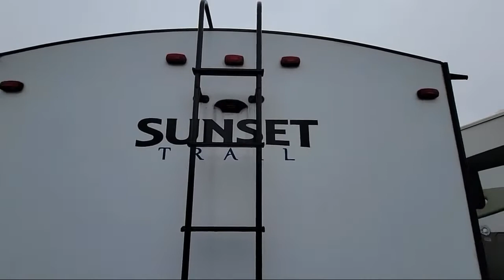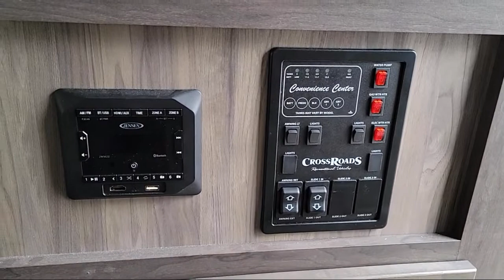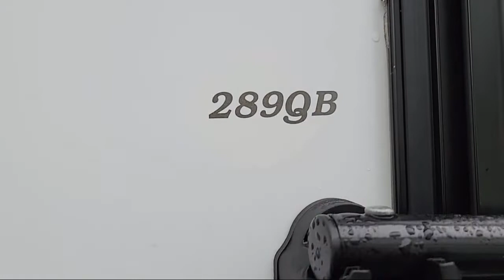2020 Crossroads Rv Sunset Trail SS289QB Murfreesboro Nashville Franklin Lebanon Columbia Knoxvi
2020 Crossroads Rv Sunset Trail SS289QB Stock Number: U2300 Vin:4YDT28927L5352300.